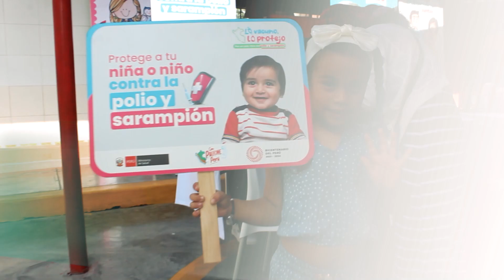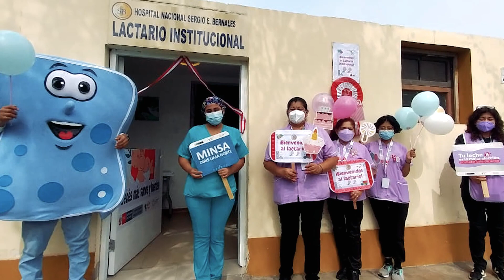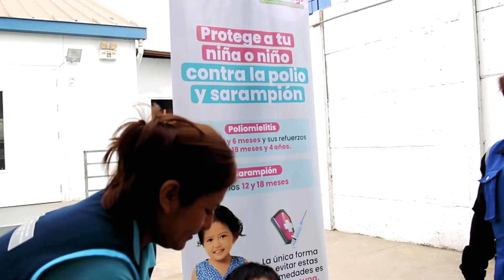DIRIS Lima Norte: Resumen de actividades julio 2023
𝐂𝐨𝐧𝐭𝐢𝐧𝐮𝐚𝐦𝐨𝐬 𝐭𝐫𝐚𝐛𝐚𝐣𝐚𝐧𝐝𝐨 𝐩𝐨𝐫 𝐥𝐚 𝐬𝐚𝐥𝐮𝐝 𝐝𝐞 𝐋𝐢𝐦𝐚 𝐍𝐨𝐫𝐭𝐞 🩺 🗞️💪🏻

✅ Entérate de los acontecimientos más importantes que fueron noticia del 1 al 15 de julio, que permitieron acercar los servicios de salud a la comunidad y fortalecer las capacidades del personal de salud.